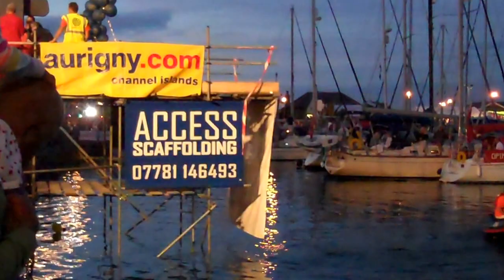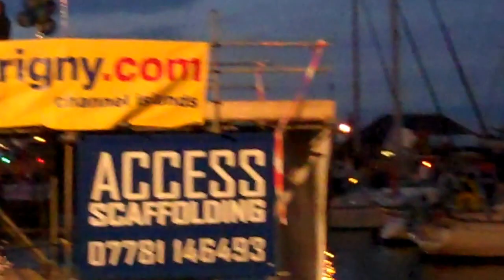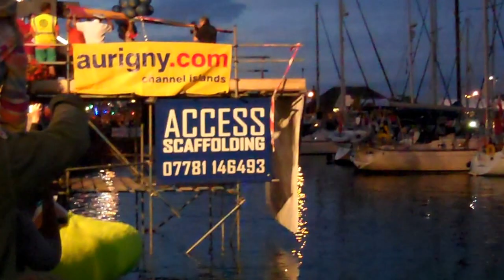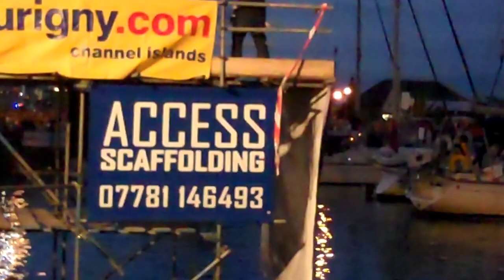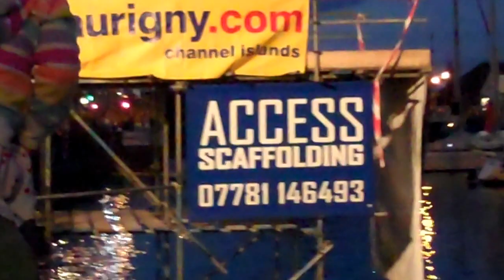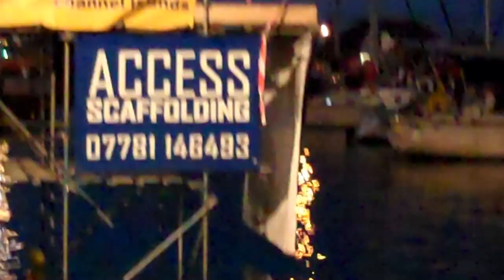Man Powered Flight - Guernsey Harbour carnival 2013